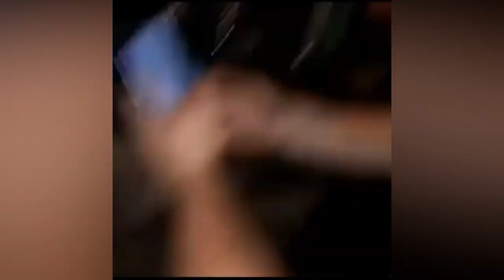Tag someone to make them take this shot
I want my friends to take this shot...

$ Buy Amazon Products Here -  $
US store
India Store